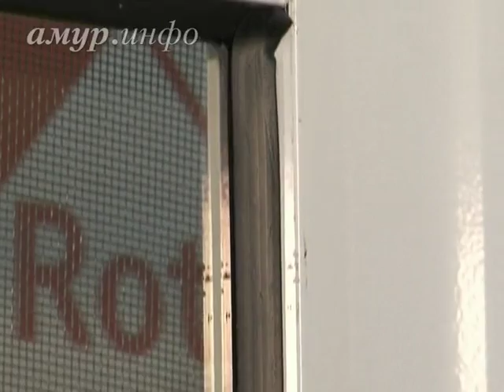Если достали коты…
Про окна Ссылка на сайт / Видео предоставлено ТК "Альфа канал"